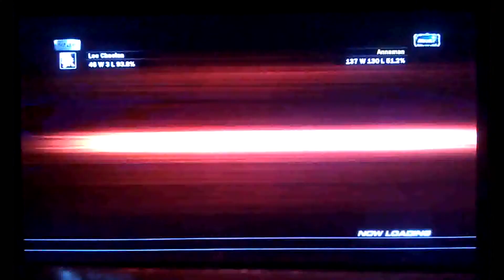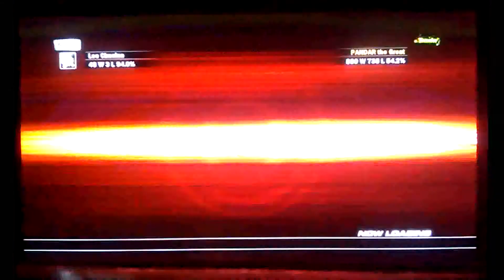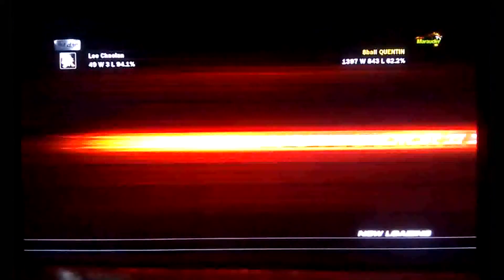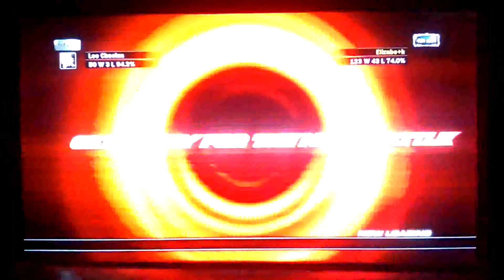Tekken 6 Ghost Battle pt 6 w/ Punisher